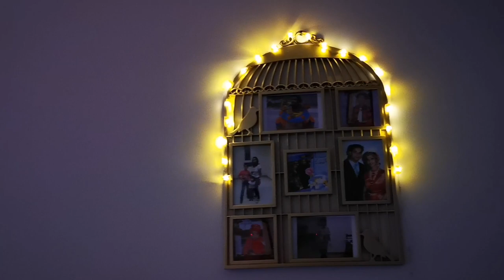Christmas Home Tour 2019/Living Room Tour/Christmas Special/Cozy Christmas Decor/Simple Tamil Vlog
Hello Friends,
Christmas Home Tour 2019Christmas Special Cozy Christmas DecorSime Living Mummy

My living room tour for this Christmas 2019.